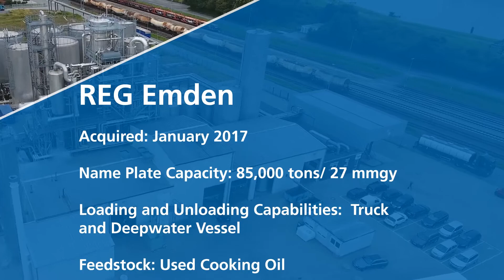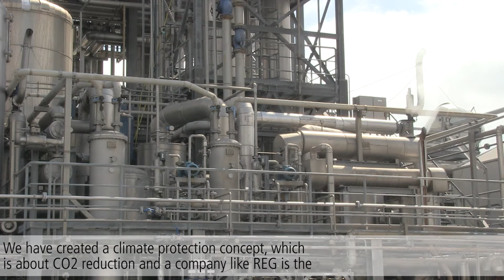REG Celebrates Completion of Upgrade Project at Emden Biorefinery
Renewable Energy Group, Inc. (NASDAQ: REGI) marked the completion of upgrades at its Emden, Germany biorefinery Wednesday with a ribbon cutting ceremony with government and community members. REG invested 2.5 million € for the installation of a new biodiesel distillation column and a thermal oil heater.